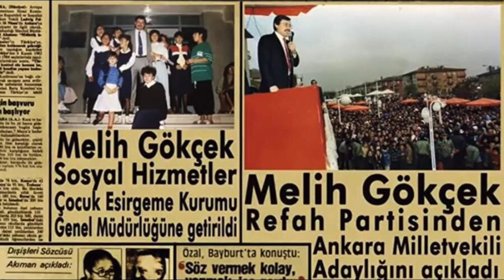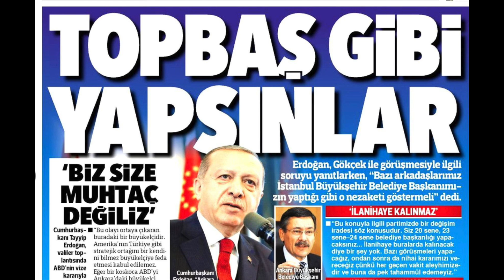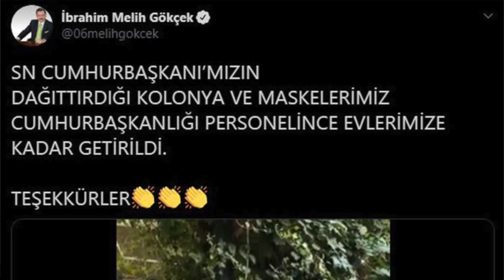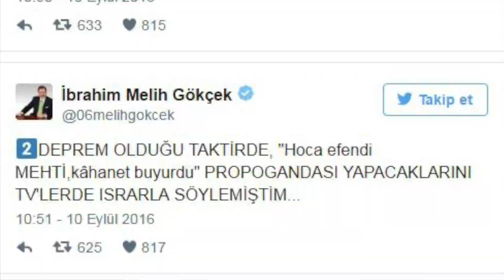Melih Gökçek'in ibretlik bitişi!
Melih Gökçek, Aykut Edebali'nin liderliğini yaptığı Mücadele Birliği Hareketinden yetişen isimlerden biri. Tıpkı Taha Akyol, Cemil Çiçek, Ahmet Taşgetiren gibi... ANAP'ta Turgut Özal'ın yanında başladığı siyasette önünün kapandığını hissettiğinde akıllıca bir hamleyle Refah Partisine (RP) geçti. Önce milletvekili ardından Ankara Büyükşehir Belediye başkanı seçildi. Yaklaşık 25 yıl oturduğu koltuktan Cumhurbaşkanı Recep Tayyip Erdoğan tarafından kovularak ayrıldı. Mansur Yavaş, Gökçek'in sadece Ankapark'a 750 milyon dolar gömdüğünü açıkladı; o ise sadece 450 milyon dolar şeklinde savundu kendisini.
Bir zamanlar Gökçek'ti diyebileceğimiz ibretlik bir hikaye.